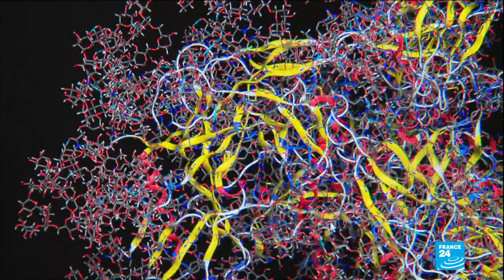How the hunt for an HIV vaccine is helping research into Covid-19 – and vice-versa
Researchers around the world, including in France where a groundbreaking trial is under way, are continuing their work on a vaccine for HIV, the virus that causes AIDS. Serawit Bruck-Landais, director of research at Sidaction (AIDS action), a French charity and organiser of an eponymous fundraiser taking place in partnership with FRANCE 24, talked about the search for an HIV vaccine – and its link to coronavirus research.